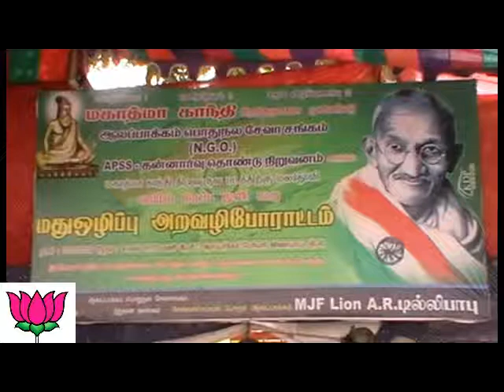gandhi jayanti apss t.t.tv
மகாத்மா காந்தி பிறந்த நாள். மது ஒழிப்பை வலியுறுத்தி வாயில் கருப்பு துணி கட்டி அறப்போராட்டம்..02.10.2014